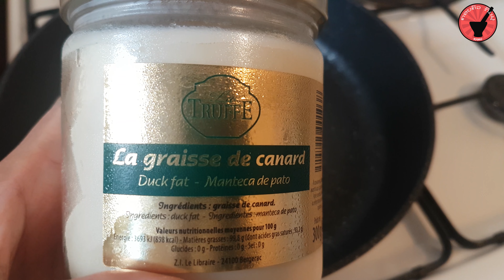ตับบด​ใส่ข้าวจี่ปา​เต้​ สูตร​ฝรั่งเศส​ -​ ຕັບບົດໃສ່ເຂົ້າຈີ່ປາເຕ້ - Mousse de foie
ສ່ວນ​ປະ​ສົມ
- ຕັບໄກ່​  1 ກິໂລ
- ນົມຈືດ ສຳຫລັບ​ແຊ່ຕັບ
- ຫອມບົວແດງ 2 ຫົວ
- ກະ​ທຽມ 8 ງິມ
- ນ້ຳມັນເປັດ​  1 ບວງແກງ
- ໃບກະວານ 3-4 ໃບ
- ເກືອ​  2 ບວງກາເຝ
- ພິກໄທ 1 ບວງກາເຝ
- ເຫລົ້າ​ສຳຫລັບ​ໃສ່ອາຫານ ( Cognac)   2 ບວງແກງ
-  ນ້ຳມັນເປັດ​  2 ບວງແກງ